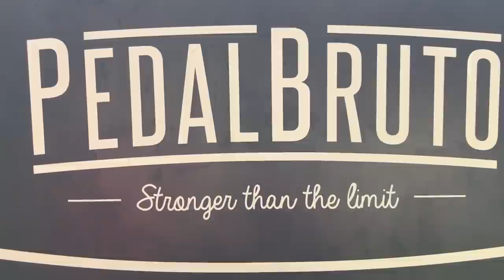QUAL O MELHOR TRANSBIKE PARA VIAJAR ?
VARIOS MODELOS DE TRANBIKE DISPONIVEIS NO LINK ABAIXO .